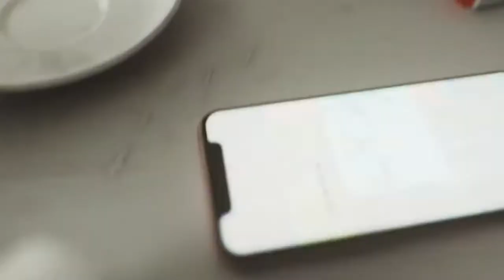Yung murderspree - LIKE A RAZORBLADE W/ WINTER